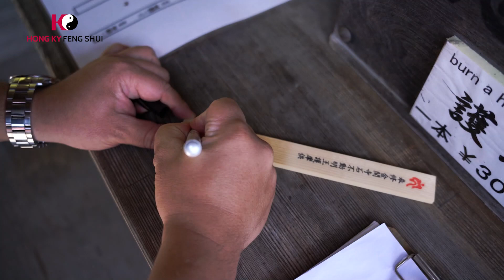Giải mã phong thủy chùa vàng Kyoto Nhật Bản cùng Master Kỳ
Chùa vàng Kyoto là một trong những ngôi chùa tuyệt đẹp và nổi tiếng nhất Nhật Bản, cảm giác thanh bình, dễ chịu cho mọi du khách. Liệu người Nhật có cân nhắc yếu tố phong thủy trước khi xây dựng ngôi chùa này không, hãy cũng Master Kỳ khám phá nhé
 Ngoài ra, bạn còn sẽ ngạc nhiên vì cách thức cầu nguyện và gieo quẻ ở đây, hãy xem nhé.
Một số video nổi bật:
- Biệt thự nghỉ dưỡng 8,000m2 (Phần 1) và sự huyền diệu của Khoa Học Phong Thủy:
- Hotline: 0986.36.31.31 Ms. Mai/ Ms Chi
The Art of Scientific Fengshui’s TV is a scientific, interesting, full of fun, and realistic channel about Eastern culture with specific focus on Fengshui. This channel has been anchored by Fengshui Master Nguyễn Hữu Hồng Kỳ, businessmen, and leading experts in Eastern culture. Please join to indulge Channel’s latest episodes.
Khoa học Phong thủy Tivi  - Kênh thông tin khoa học, hấp dẫn, thú vị, thiết thực về huyền học phương đông trong đó đặc biệt là khoa học phong thủy.
Kênh có sự cố vấn và tham dự của bậc thầy về phong thủy học - Nguyễn Hữu Hồng Kỳ cùng các doanh nhân, chuyên gia, nhà nghiên cứu văn hóa hàng đầu.
Đăng ký theo dõi kênh để xem các video hấp dẫn